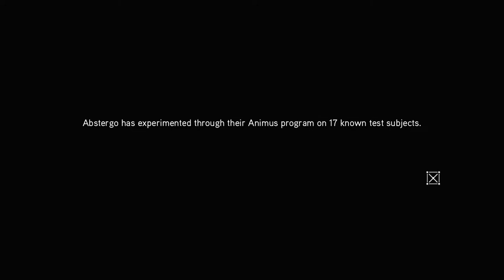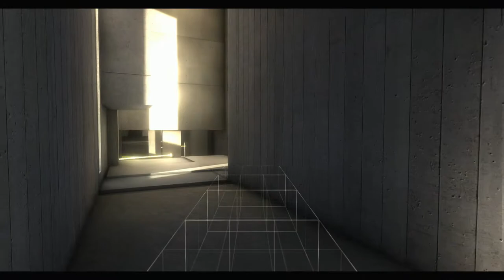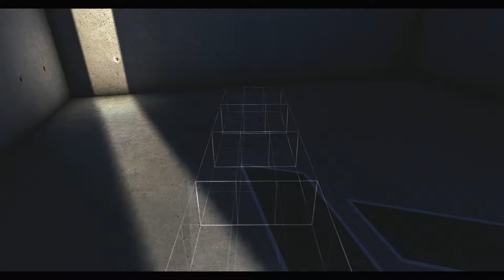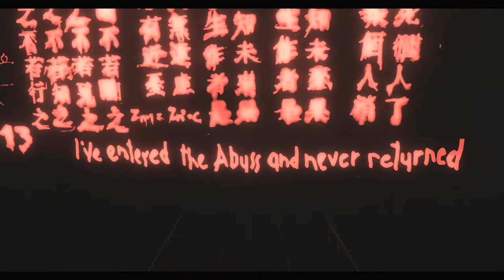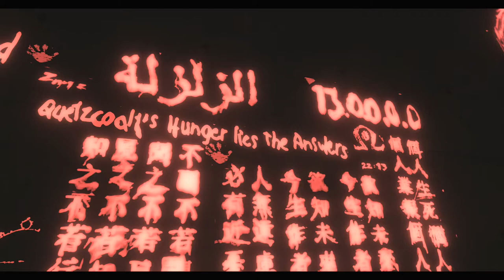Assassin's Creed: Revelations Remastered Walkthrough Part 11 "The Lost Archive"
Assassin's Creed: Revelations Remastered Gameplay Walkthrough Part 11 includes the missions..
The End Is Only the Beginning
The Order
Abstergo
The Mole
Bleeding Effect
The Truth

Assassin's Creed: Revelations is a 2011 action-adventure video game developed by Ubisoft Montreal and published by Ubisoft. It is the fourth major installment in the Assassin's Creed series, and a direct sequel to 2010's Assassin's Creed: Brotherhood, concluding the "Ezio Trilogy". The game was released on PlayStation 3, Xbox 360, and Microsoft Windows in November and December 2011. A remastered version of Revelations, along with Assassin's Creed II and Brotherhood, was released for the PlayStation 4 and Xbox One on November 15, 2016 as part of The Ezio Collection.

The plot is set in a fictional history of real-world events and follows the centuries-old struggle between the Assassins, who fight for peace with free will, and the Templars, who desire peace through control. The framing story is set in the 21st century and features the series protagonist Desmond Miles who, after falling into a coma during the events of Brotherhood, must relive the memories of his ancestors through the Animus device in order to awaken and find a way to avert the 2012 apocalypse. The main story follows an aged Ezio Auditore da Firenze (the protagonist of the trilogy) as he travels to Constantinople in 1511 to find five keys needed to unlock a vault built three centuries ago by Altaïr Ibn-LaʼAhad (the protagonist of the first game). While searching for the keys, Ezio becomes caught in a feud between the Ottomans and the Byzantines, and discovers that the Templars are also attempting to unlock Altaïr's vault and its secrets.